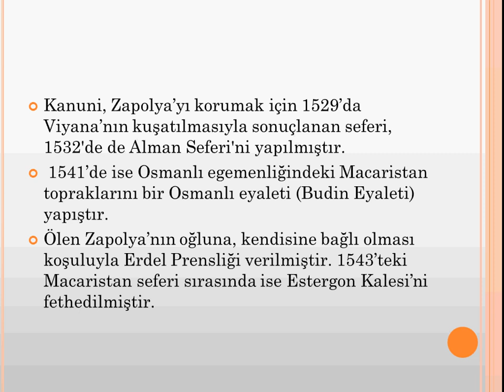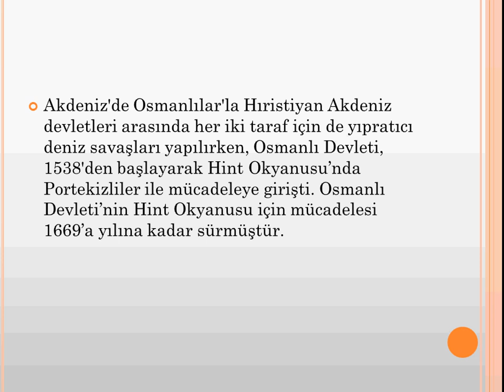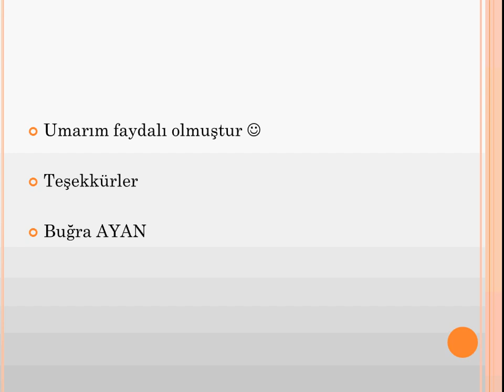Kanuni Kimdir | Sultan Süleyman Hayatı